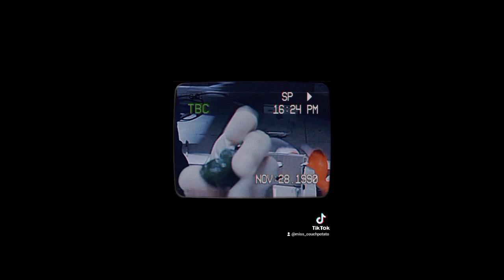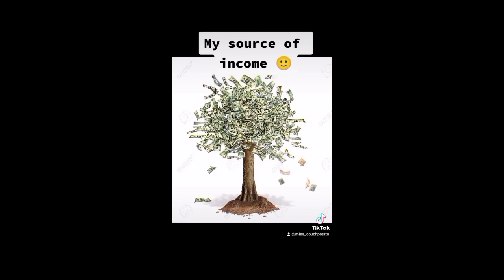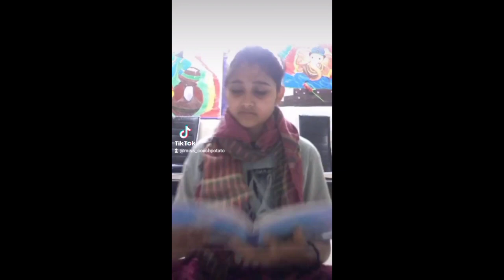TikTok funny mother daughter compilations 2021||Funny TikTok dialogue compilations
Mom rocked every scene... though TikTok dialogue compilations...I simply loved doing it 🌈🌈

Lots of love from Cppm family♥️♥️♥️

THE VIEWS / OPINIONS / SUGGESTIONS EXPRESSED BY ANY MEANS (SPOKEN OR WRITTEN ) IN ALL OUR VIDEOS / VLOGS ARE OUR PERSONAL EXPERIENCE AND NOT INTENDED FOR EACH AND EVERYONE . IN ADDITION, WE ARE NOT PRACTITIONER OR LEGAL ADVISOR FOR ANY OF THE CONTENT IN OUT VIDEOS FOR SPECIFIC PURPOSE , WE ARE NOT RESPONSIBLE FOR ANY HARM OR DAMAGE OCCURRED AFTER WATCHING OR TRYING THE CONTENT PRESENT IN OUR VIDEOS.

LOVE CPPM FAMILY ♥️♥️♥️